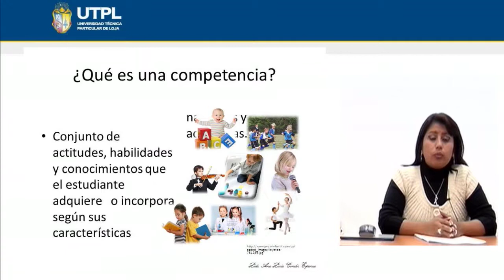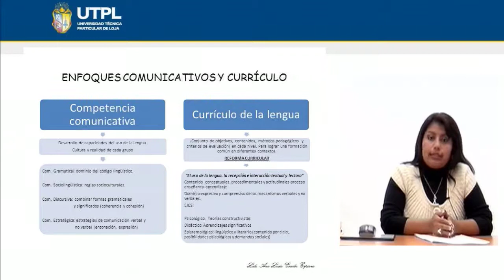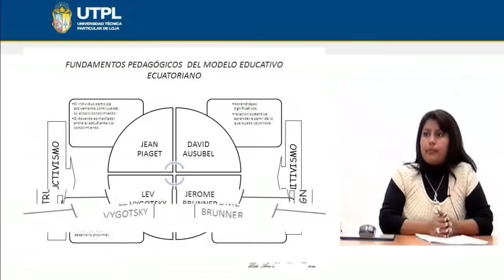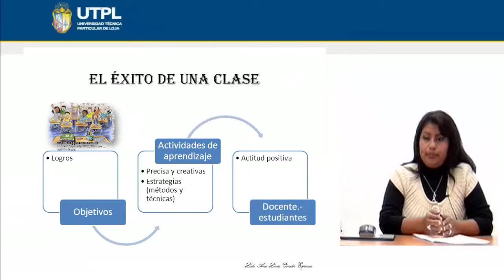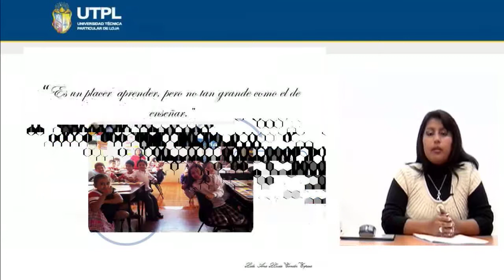UTPL ENFOQUES COMUNICATIVOS Y CURRÍCULOS [(CCEE)(LENGUAJE Y COMUNICACIÓN Y SU DIDÁCTICA)]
Educación Básica
Lenguaje y Comunicación y su Didáctica
Tema: Enfoques comunicativos y currículos
Ponente: Lic. Ana Lucía Condor Esparza